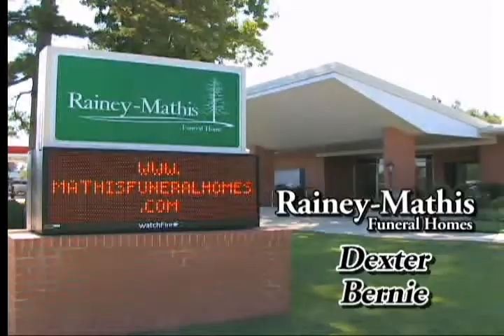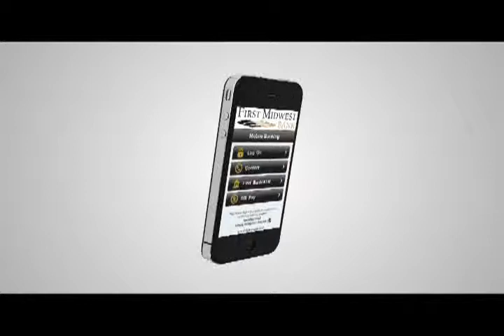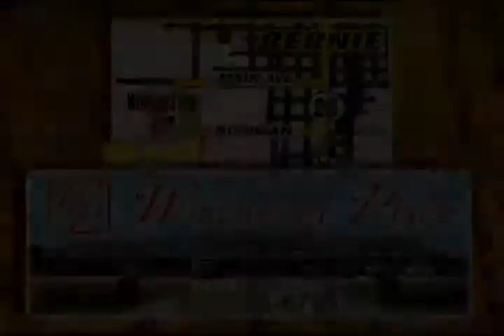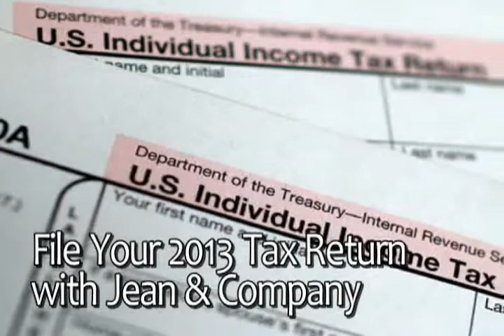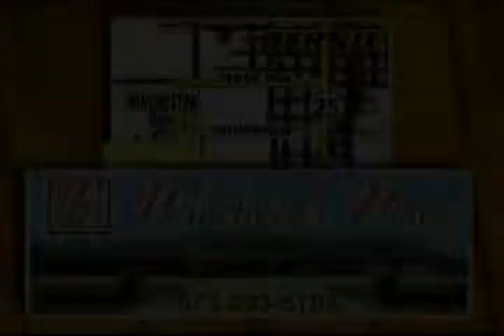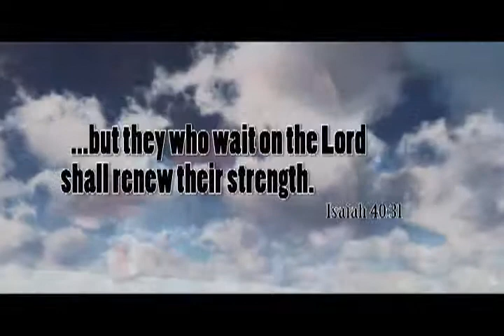2014 Girls Class 4 District 1 Finals - Dexter vs. Notre Dame 3-7-14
The Dexter Lady Bearcats win the Class 4 District 1 title in an overtime thriller over Notre Dame on March 8th, 2014.